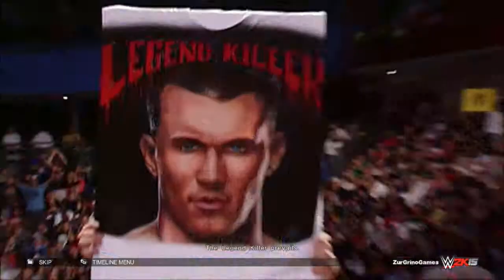WWE 2K15 Showcase Triple H vs Shawn Michaels Ep. 9 - BAD BLOOD 2003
A like would be greatly appreciated :D